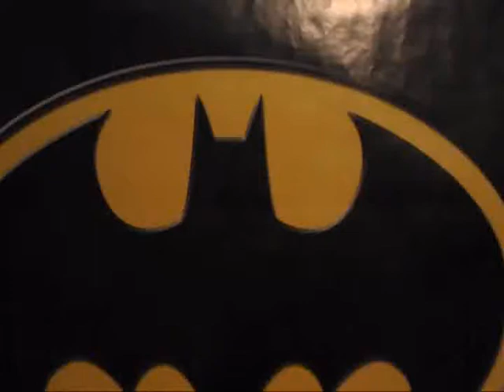shadowhero90's 3100th video